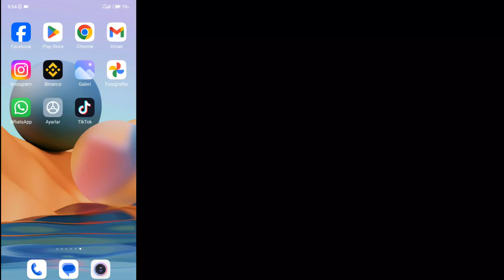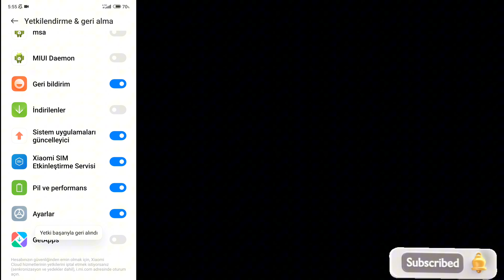XİAOMİ REKLAM KALDIRMA %100 ÇÖZÜM 2024